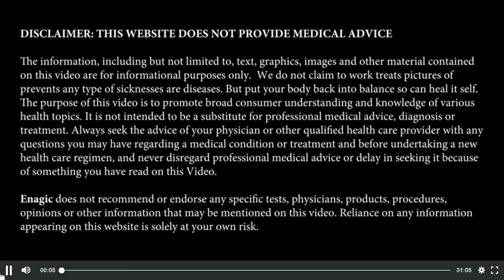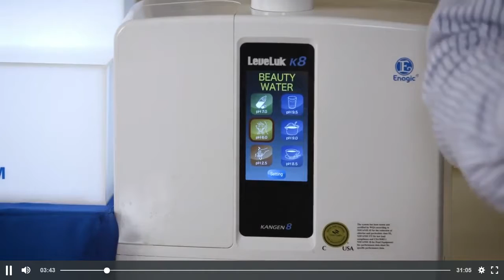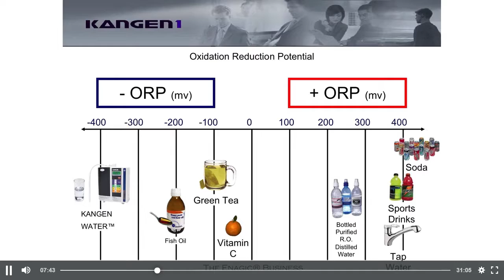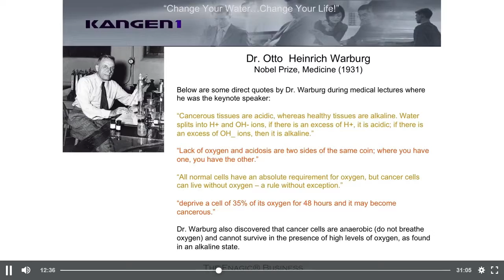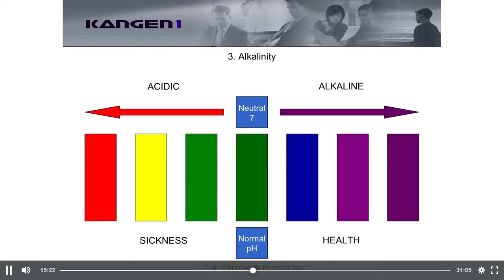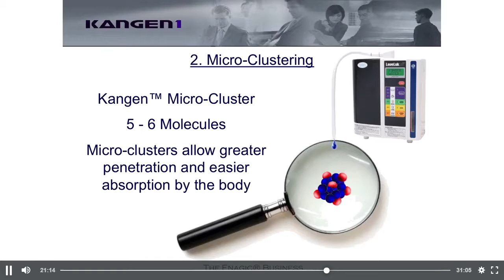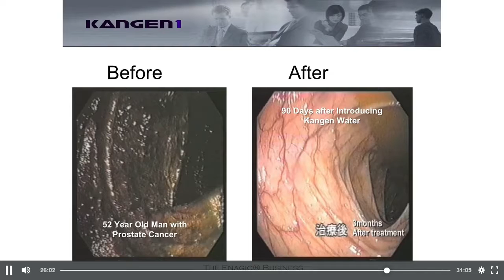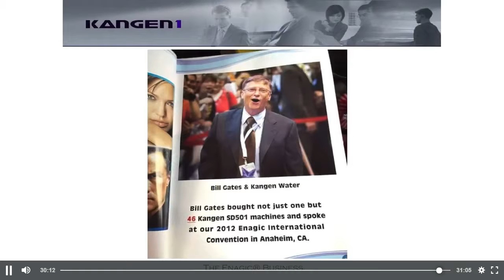Kangen water demo video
A comprehensive demonstration on the health benefits of drinking Kangen (TM) water.